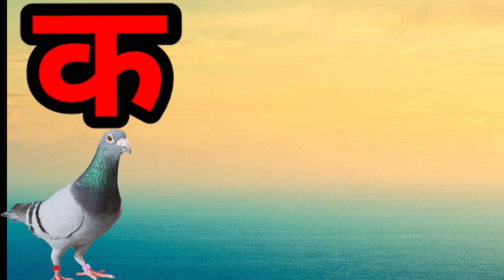क ख ग घ | क से कबूतर | अ ए इ ई | अ से अनार | k kh g gh nga @KuNu Book Tv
क ख ग घ | क से कबूतर | अ ए इ ई | अ से अनार | k kh g gh nga

हिंदी वर्णमाला
कखगघङ
क से कबूतर कार्टून
क से कबूतर रीडिंग
hindi aksharmala
hindi letters song
hindi letters with pictures
ka se kabutar song
hindi vyanjan mala song

@KuNu Book Tv